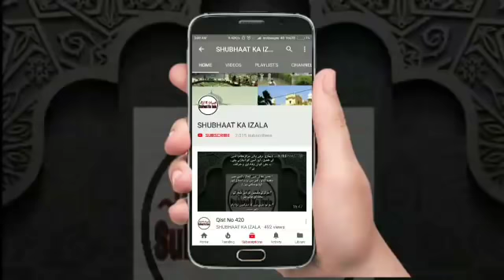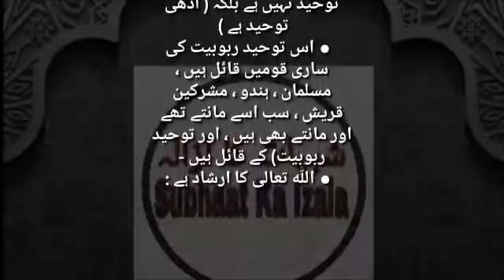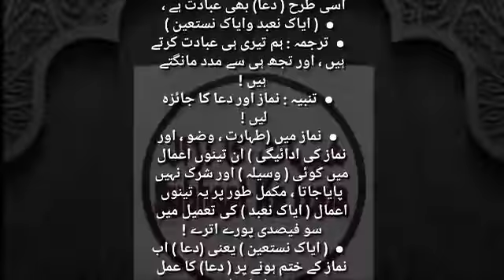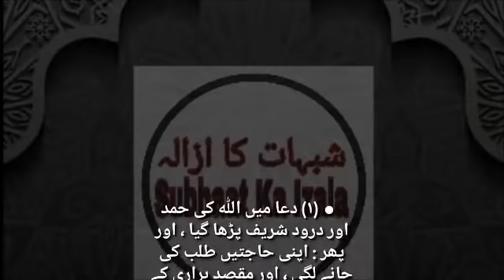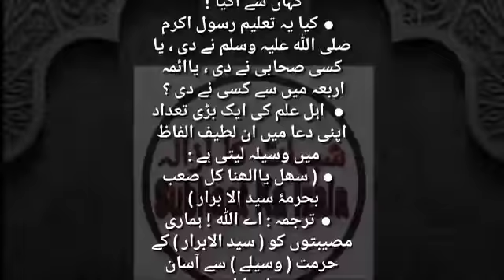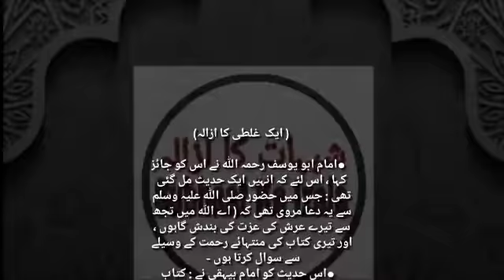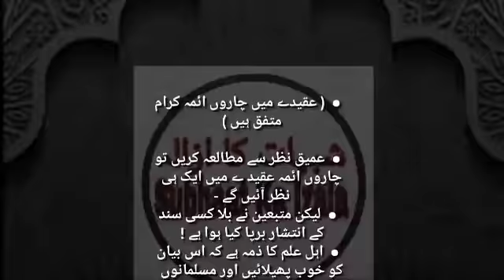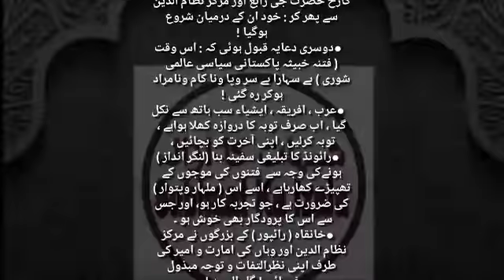Qist No 454